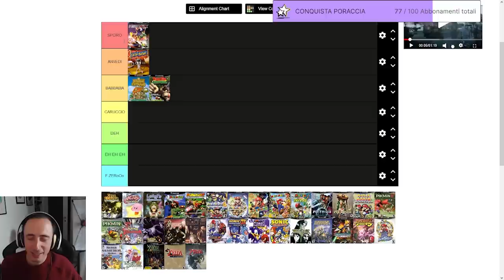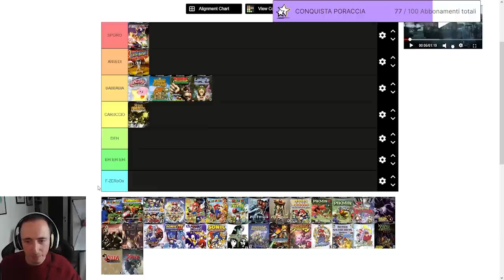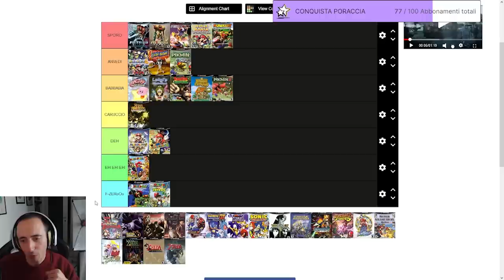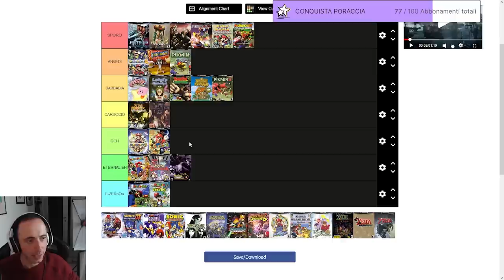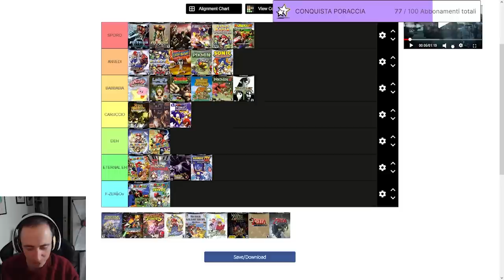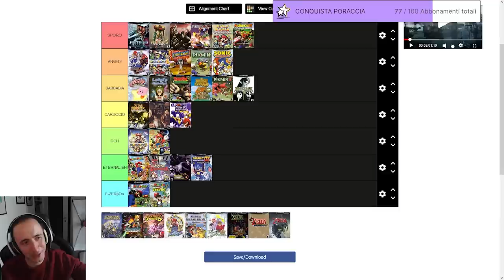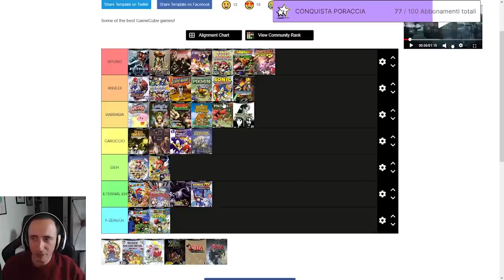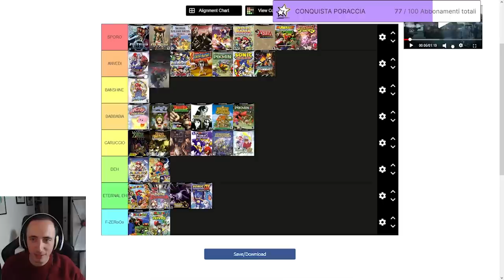LA TIER LIST DEI GIOCHI NINTENDO GAMECUBE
Poracci, ecco la tier list fatta in live dei migliori giochi GameCube! Non è la tier list di Dario Moccia, ma scrivo comunque questo nome per aiutare il video con l'indicizzazione.